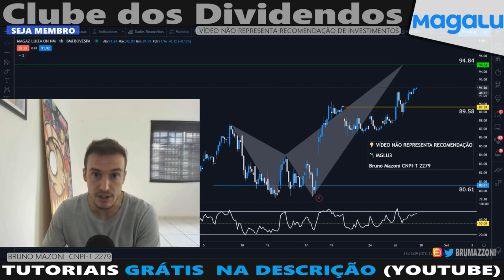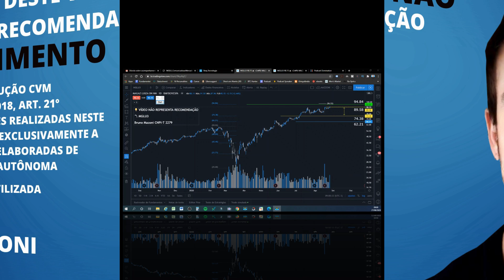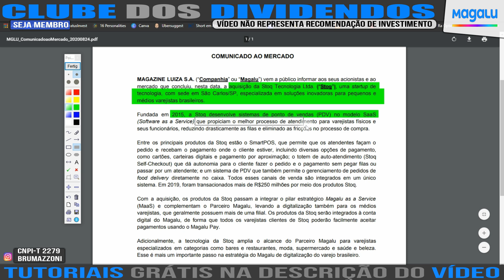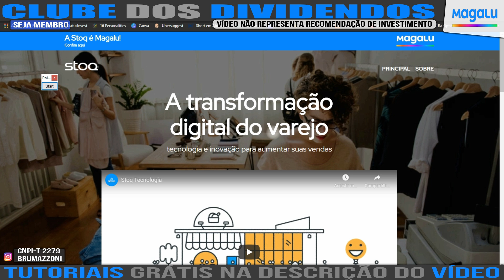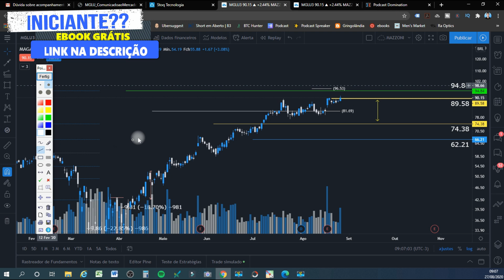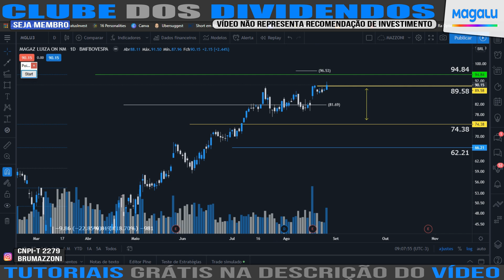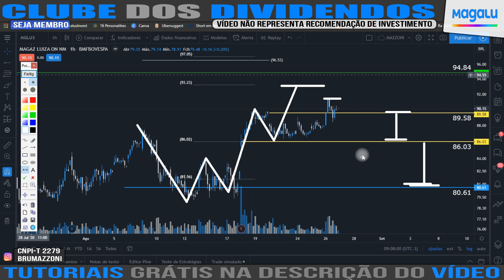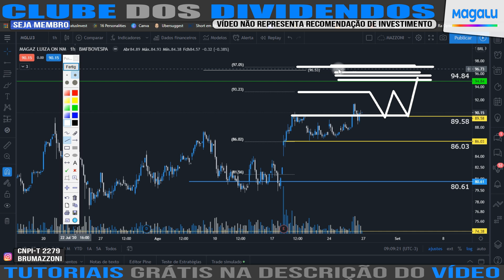MGLU3 | Ação Sobe com Compra de Startup STOQ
Treinamento Análise Fundamentalista e Valuation